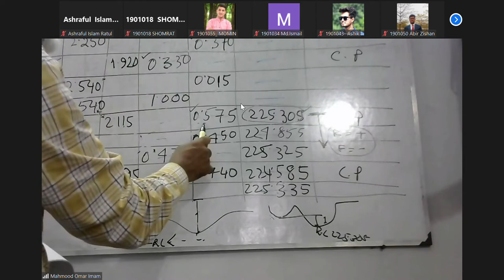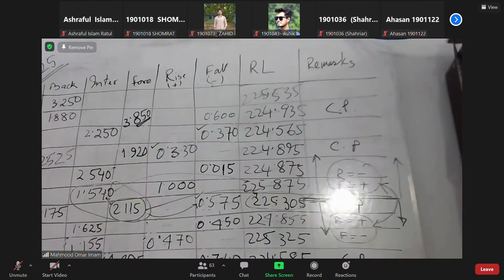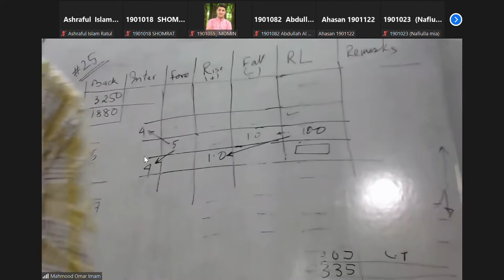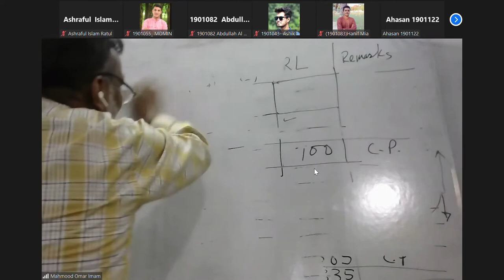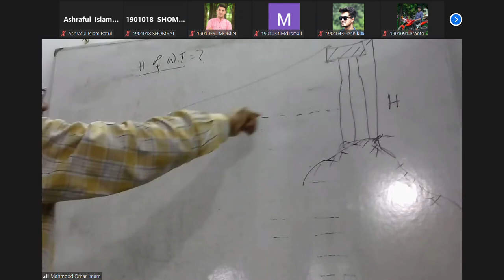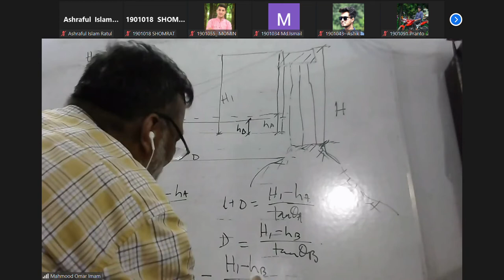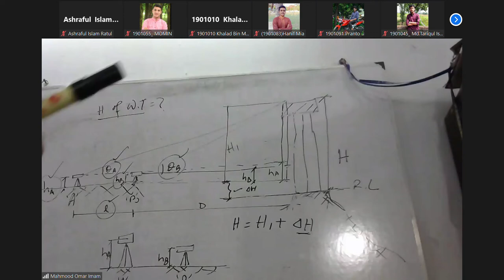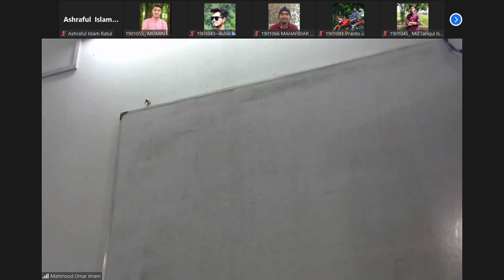24-08-2021 | Omar imam sir | CE-105 |L-01,T-02